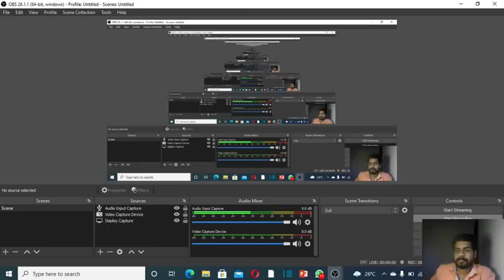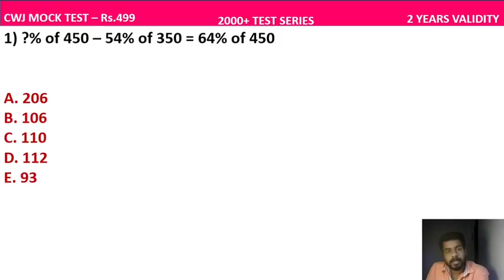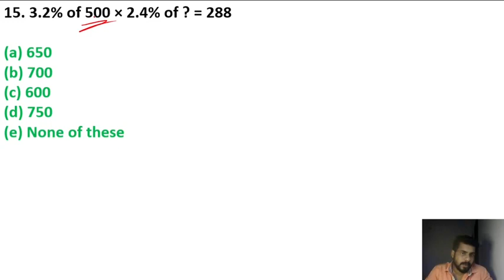CLASS 1 | 7 DAYS STUDY PLANNER | SIMPLIFICATION | MR.BIPIN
FREE 50 SIMPLIFICATION QUESTION FOR PRACTISE  JOIN OUR TELEGRAM CHANNEL